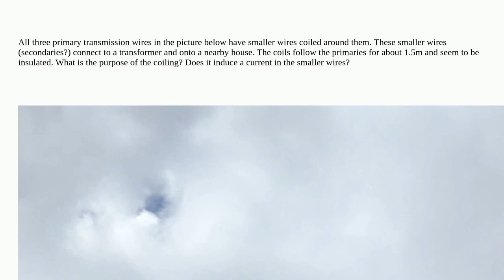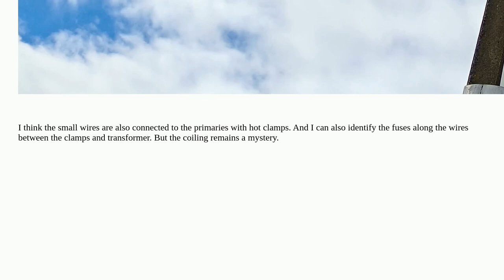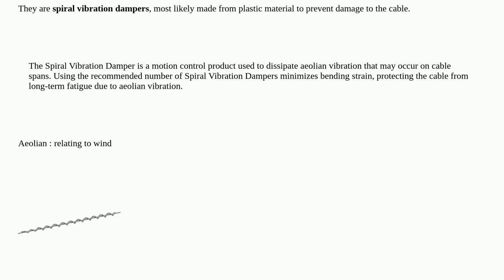Electronics: Why do these secondary transmission wires coil around the primaries?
Why do these secondary transmission wires coil around the primaries?

A special thanks goes out to the community

  wire transformer transmission-line electromagnetism